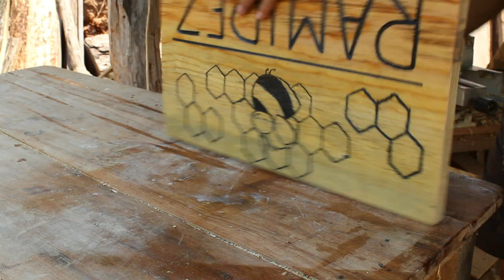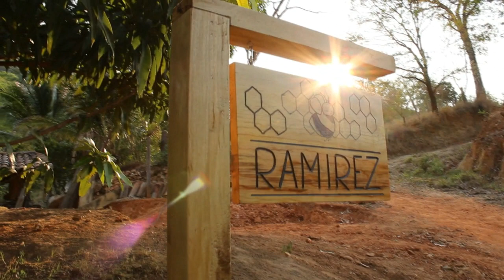Extremely Easy Weekend Woodworking Project // Making an Outdoor Sign - DIY!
In this video I show you how to make an outdoor wooden sign using a router, you don´t need a CNC to carve it.
The process is easy, all you need is a little patience.